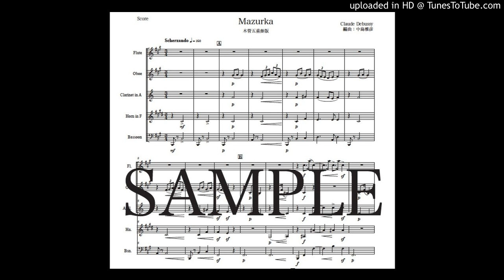ドビュッシー「マズルカ」木管五重奏版（編曲：中島雅彦）